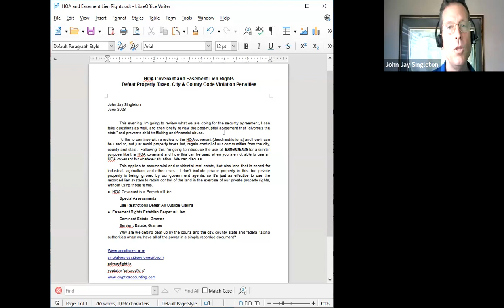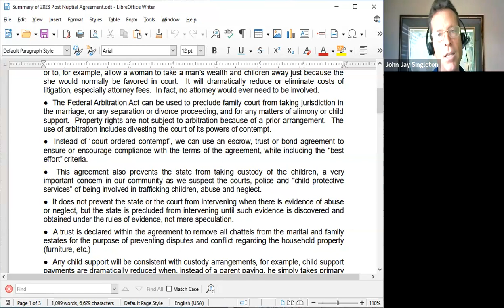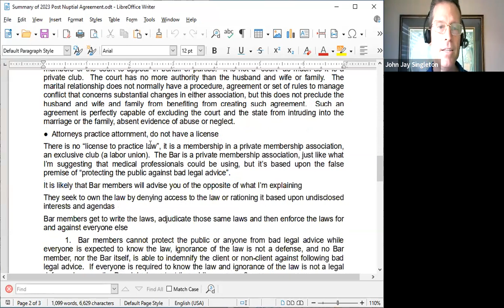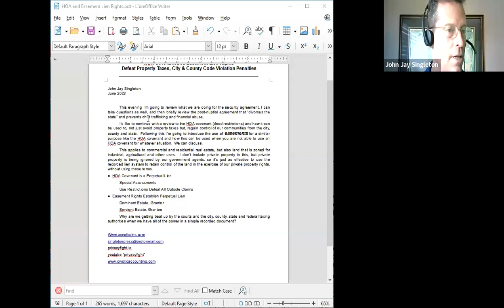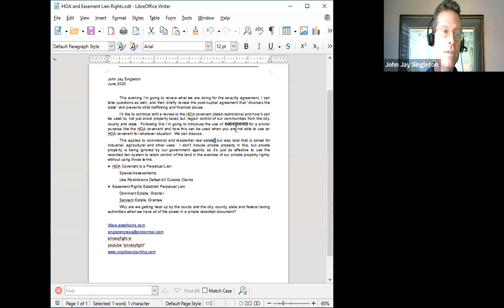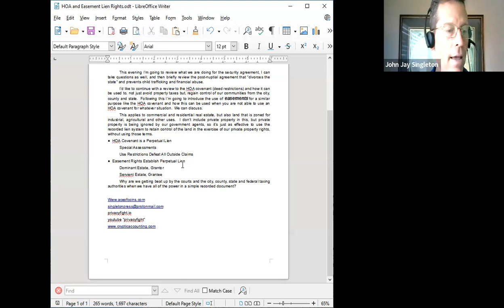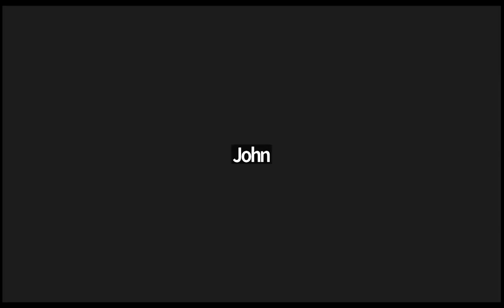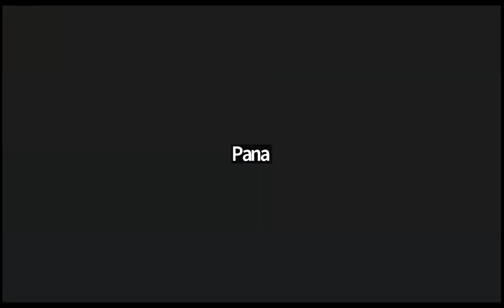Biometric Security Agreement, Divorcing the Court, Ending Property Tax and Code Violations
The segment from 2:20 until 11:20, I'm discussing how to divorce the court, prevent the court from trafficking in children, and prevent abuse by a spouse and even attorneys.

You will also want to hear the discussion about licensing your biometric data to every corporation that is collecting it, and then how to use the HOA covenant and easement rights to legally eliminate property taxes, unfair code enforcement and any other claims, including defeating any foreclosure of any kind.